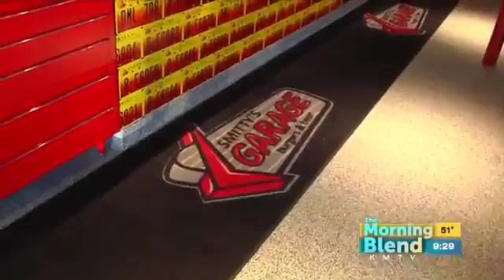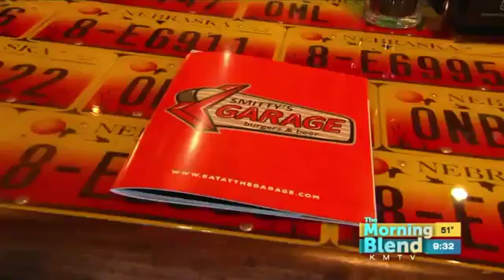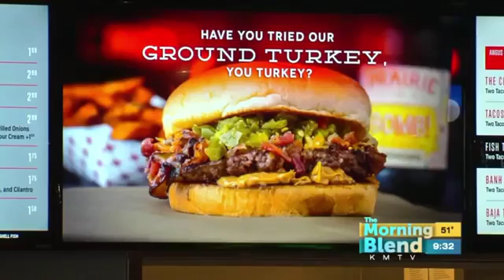30893 economics cuisine KMTV Smitty's Garage